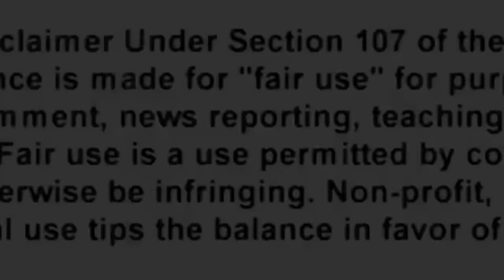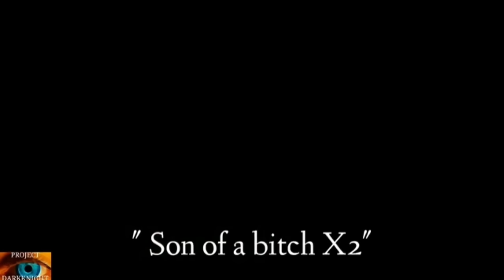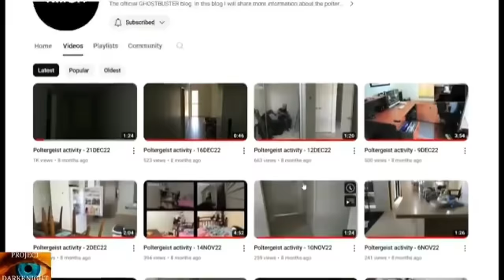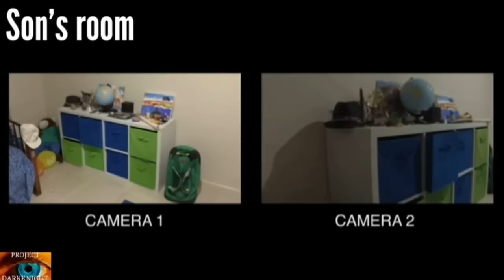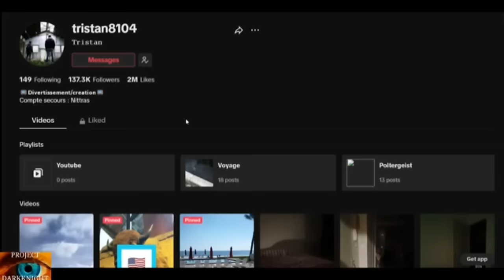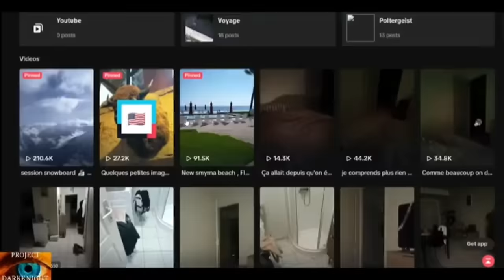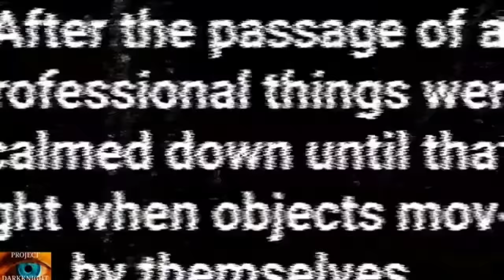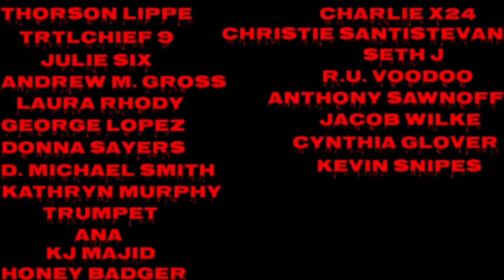Scariest Paranormal Videos That Show 100% Real Ghosts Poltergeists & Demons PART 1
A paranormal marathon deep dive for fans of horror and seekers of the truth. The following cases have all been 100% researched thoroughly and are 100% genuine cases of real paranormal activity that proves life does persist after death.